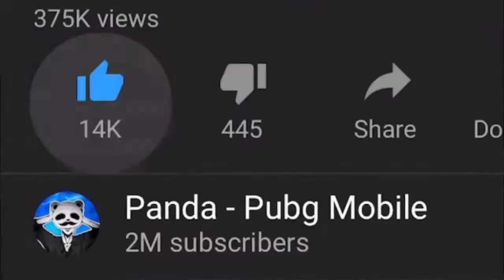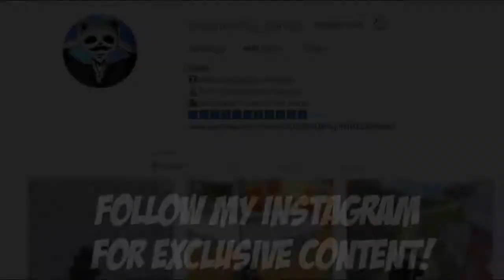PUBG MOBILE 20 KILLS SOLO VS SQUAD YOU WILL NOT BELIEVE THIS AIR DOP; BEST GAMING VIDEO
PUBG MOBILE VIDEO GAMING.  YOU WILL NOT BELIEVE THIS AIR  DOP 20 KILLS SOLO VS▬▬▬▬▬▬▬▬▬▬▬▬▬

Rank?

▬▬▬▬▬▬▬▬▬▬▬▬▬ SQUED
  PUBG ATTACK